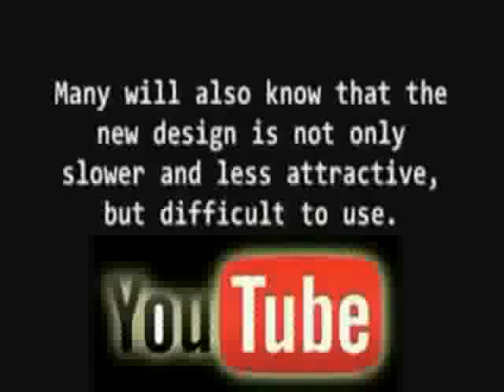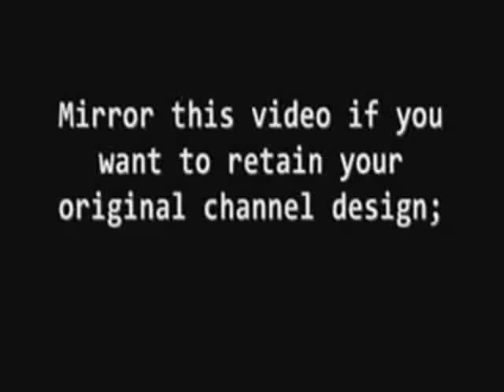YouTube WE WANT FREE CHOICE Do Not Force Us Into Beta Design Channels MIRROR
Most YouTube viewers well be aware of the "improved" channel design. The new Beta channel design has been unpopular with many users.

Dear YouTube: Please do NOT force us into the new Beta Channel Design. Allow users to chose wich of the two designs they want to operate under.

Mirror this video if you WANT FREE CHOICE!

How to spread this video:

• Remember to rate, fave and comment on this vid.

• Repost this video on your channel. To do this, copy the URL for this video and then go and paste the URL into the box on that page. Then click the "download" button. Two links will then appear below - right-click the 2nd link and choose "save target as".